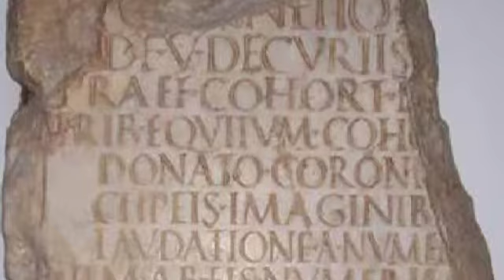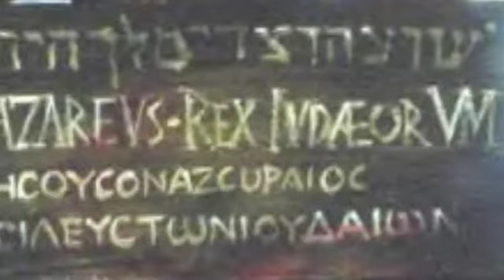"La Salve de La Esperanza" 20.04.2020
Hermandad de Los Estudiantes de Oviedo